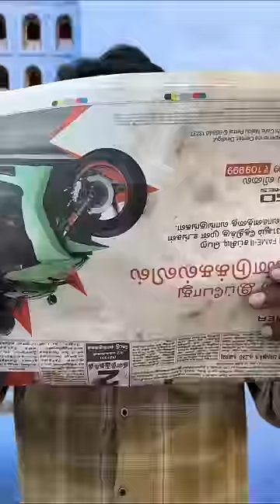Oru nall Veedu veeda 🏡 poi news 📰 paper podanumaa⁉️💢